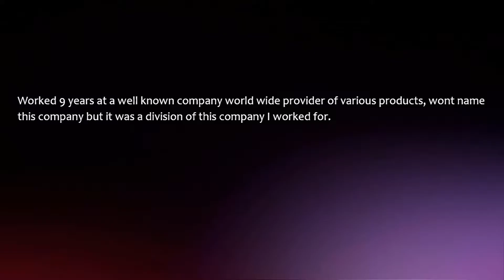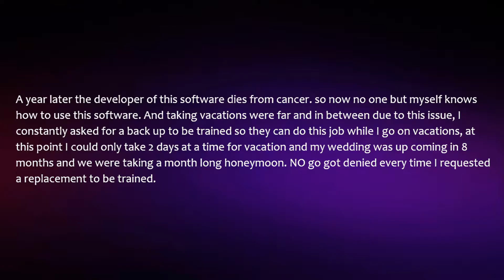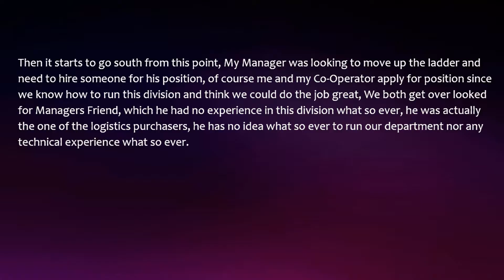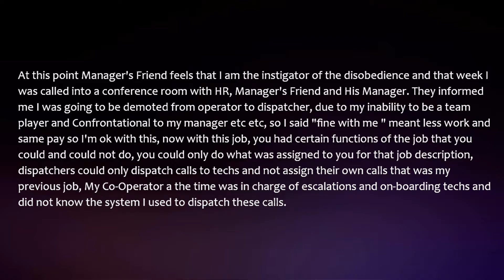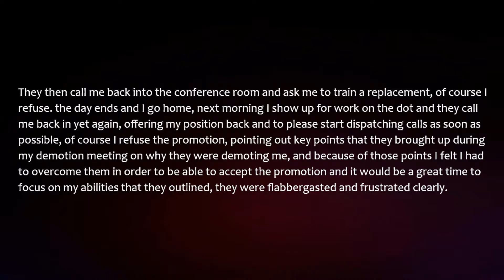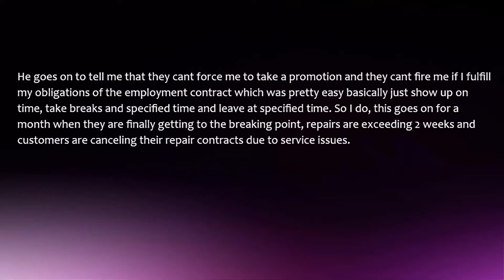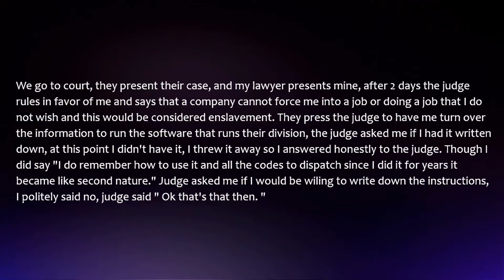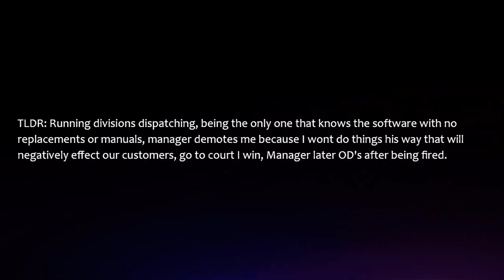r/Nuclearrevenge || Demoted then they realized they F'ed up!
►► Demoted then they realized they F'ed up. (r/ Nuclearrevenge Top Posts | Reddit Stories)